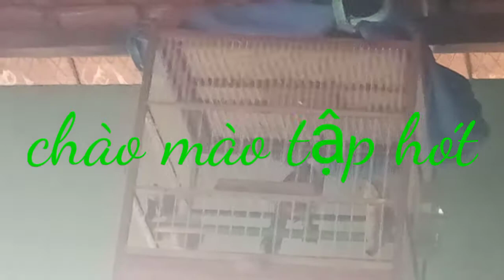chào mào Huế mới tập hót quá hay 😁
kênh giải trí nghệ thuật tổng hợp